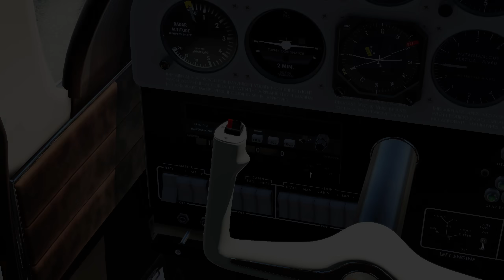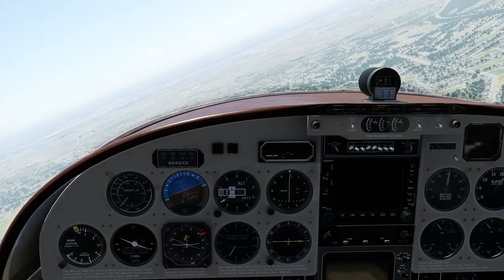When Being a 'Good Neighbour' Turns into TRAGEDY | Merion Air Disaster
In this air crash investigation we step back in time to April 4, 1991, and delve into the heart-wrenching story of the Merion air disaster, a catastrophic event that shook southeastern Pennsylvania to its core. Join us as we uncover the chilling details surrounding the collision of a Piper Aerostar and a Bell 412 helicopter over Merion Elementary School in Lower Merion Township. In this gripping narrative, we explore the fateful day when two aircraft met their tragic end, claiming the lives of all five occupants onboard, including the esteemed United States Senator John Heinz.

Join us as we pay tribute to the victims, reflect on the lessons learned, and honor the memories of those whose lives were tragically cut short on that fateful day. This is a story of loss, resilience, and the enduring quest for aviation safety. Don't miss this compelling journey into the depths of one of Pennsylvania's most haunting aviation tragedies.